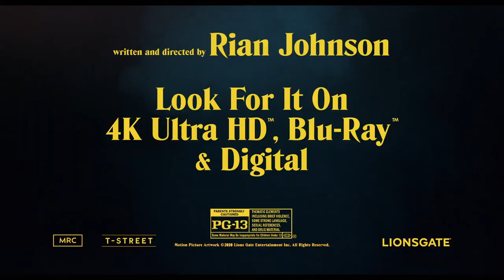Dunkin' Donuts "Knives Out" Commercial | Watchin' It All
We must investigate no further to find the perfect donut. Dunkin' Donuts is the choice!

Starring: Tony Ospina and Hannah Crouch
Edited by: Hannah Crouch